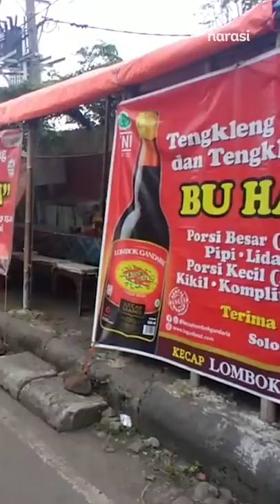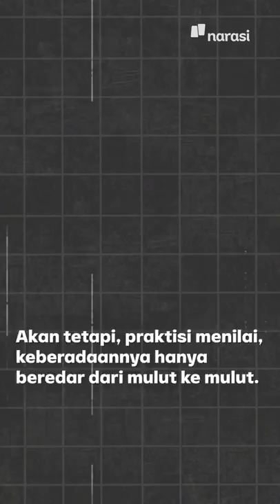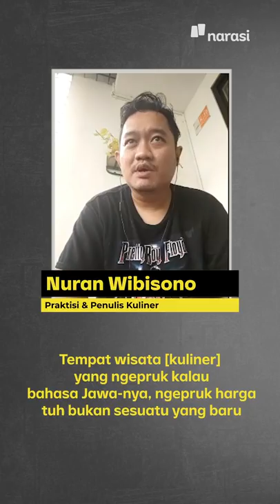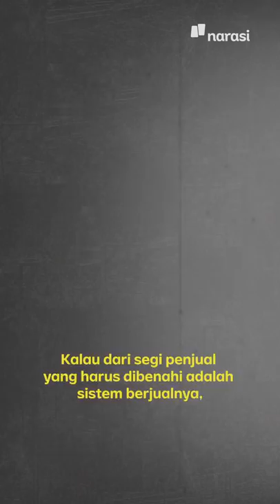Viral Kegocek Tengkleng Mahal di Sukoharjo, Yakin Mau Salahkan Penjual? | Narasi Newsroom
Beberapa waktu lalu, banyak netizen yang mengeluhkan salah satu warung tengkleng di Sukaharjo, Jawa Tengah. Pasalnya, harga tengkleng yang dijual tidak sesuai dengan harga yang tertulis di spanduk.

Si penjual bilang, Rp100 ribu untuk seporsi tengkleng jadi wajar karena para pembeli memesan porsi komplet. Lantas yang dikeluhkan ialah ternyata si penjual tidak mencantumkan harga porsi komplet di daftar menu. Heu~

(Narasi)